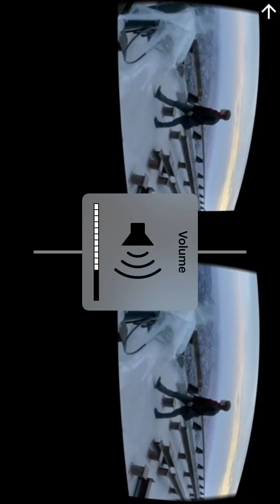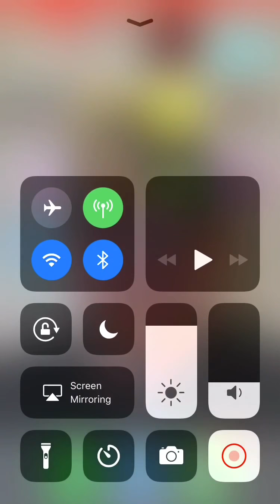Vr walk the line